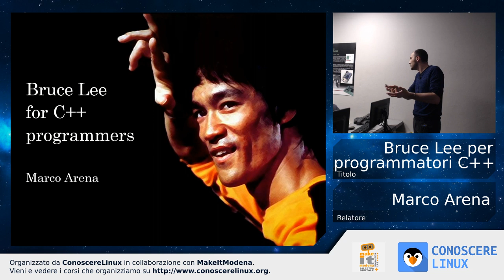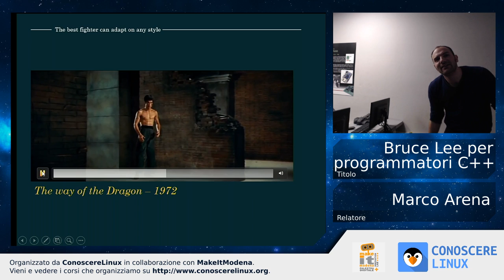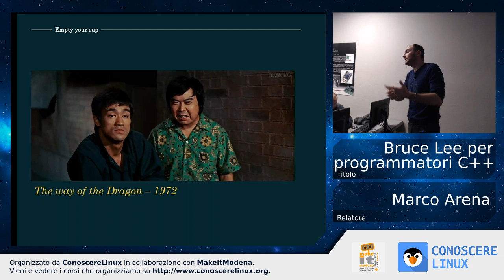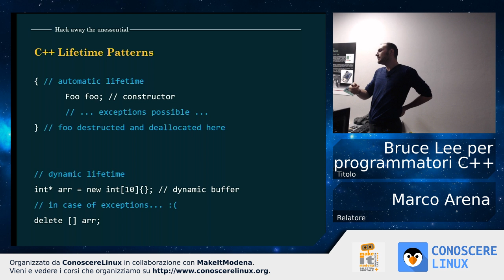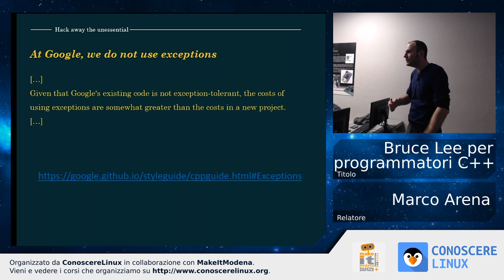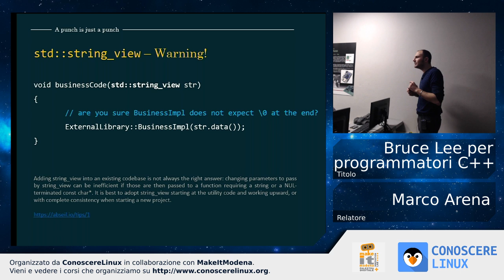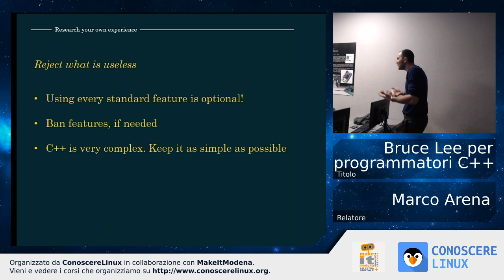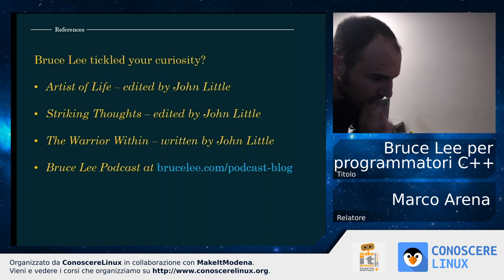Bruce Lee per Programmatori C++ - Marco Arena [Meetup C++]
Relatore:
Marco Arena

I meetup C++ sono organizzati da Marco Arena, presidente dell'Italian C++ Community